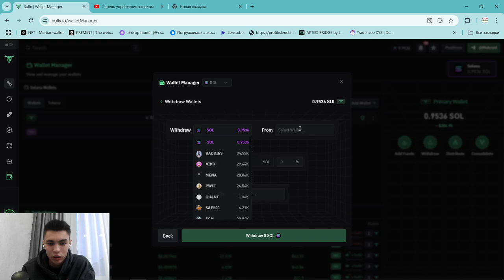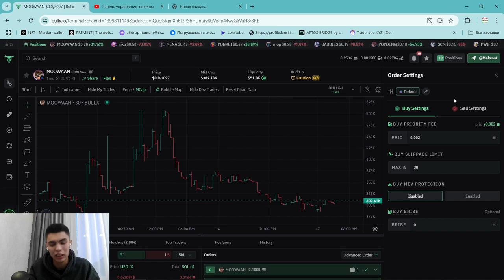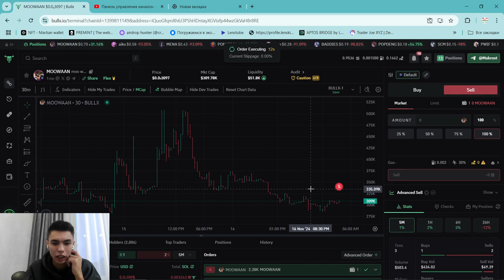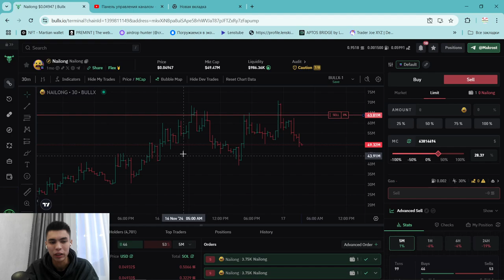BULL X САМЫЙ БЫСТРЫЙ ОБЗОР СОЛАНА БОТА ДЛЯ ТОРГОВЛИ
1) Лучший Бот Где Сам Торгую больше всех, интуитивно понятный и самый популярный, попробуй сам и поймешь только так

2) Копия булл икс, говорят не отличается, тоже попробуй, чисто дизайн отличается, мне больше булл икс, но я пробовал оба

4) Тут просто, удобно покупать с телефона, прям вайбик, иметь на готове стоит

5) Бонк бот, крутой старичок, кто понял, тот понял

7) Маестро также как Троян, очень удобно флипать в дороге с телефона

9) Блум Солана, окей новичок ничего не могу сказать

13) База если торгуете Трон лучше нет, это Bull X это фирма

7)

Топ биржи:

1)Торгуй На Binance и экономь 20%(Максимум) на комиссиях(в долгосроке экономия 1000$+)

Следить за китами:
1)Бот Езердроп 20 бесплатных кошельков для отслеживания: